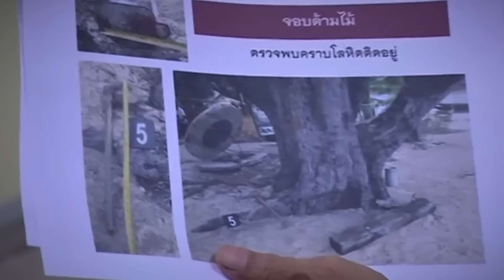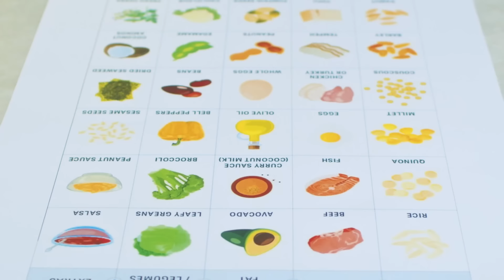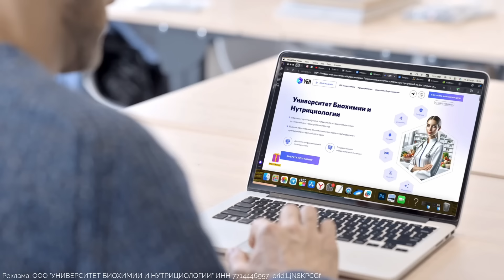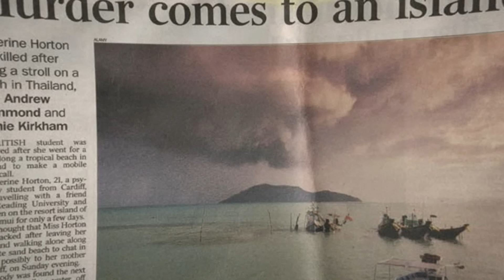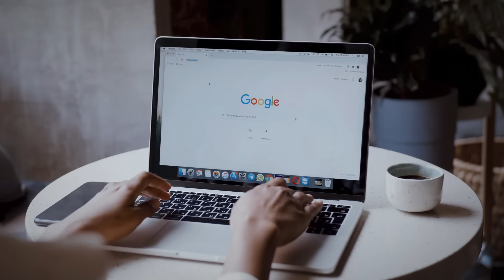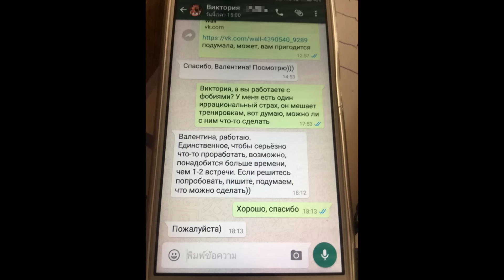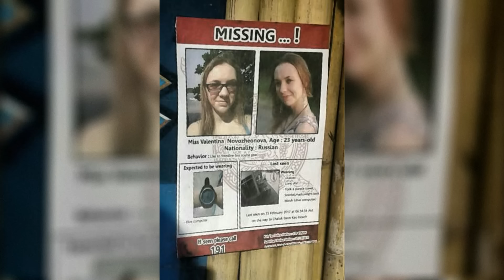"ОСТРОВ СМЕРТИ" В ТАЙЛАНДЕ: куда пропадают туристы?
Остров смерти или Ко Тао - это, на первый взгляд, райское место для отдыха и дайвинга. Теплый климат, песчаные пляжи и прозрачное море. Есть только одно но. С 2014 года на райском острове бесследно пропало 11 туристов.

00:00 Ко Тао
03:45 УБН
07:18 Первые жертвы
12:25 Подозреваемые
14:22 Ник Пирсон
17:14 Дмитрий Повсе
18:01 Валентина Новоженова
21:58 Люк Миллер
25:00 Элиза Даллеман
29:20 Мафия

Реклама. ООО "УНИВЕРСИТЕТ БИОХИМИИ И НУТРИЦИОЛОГИИ" ИНН 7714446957  erid:LjN8KPCGf

Реклама. Рекламодатель ООО Окко Erid: LjN8KSU4d